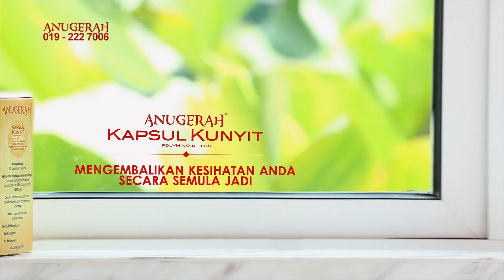Kapsul Kunyit Anugerah | TVC TV3